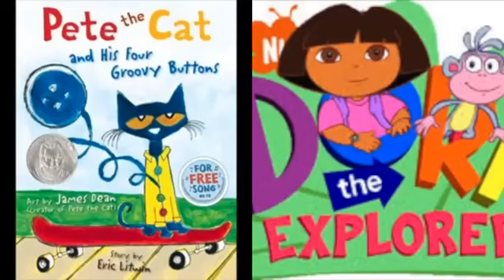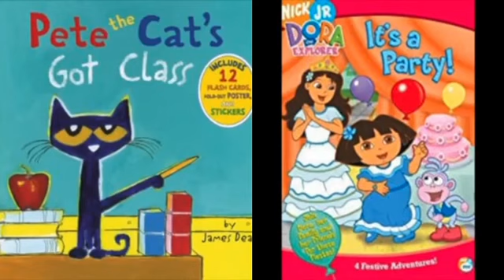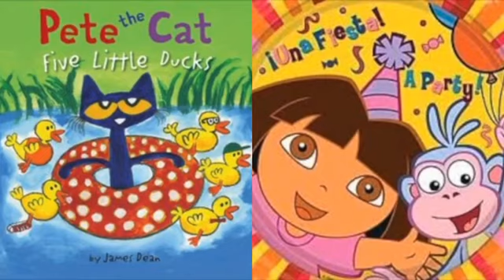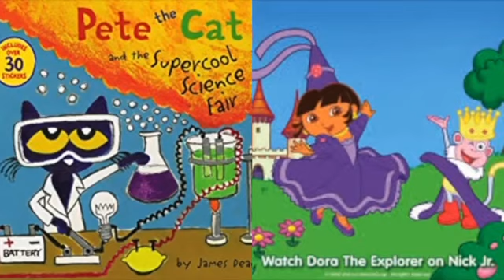MERGED - Pete The Cat and Dora The Explorer Outside